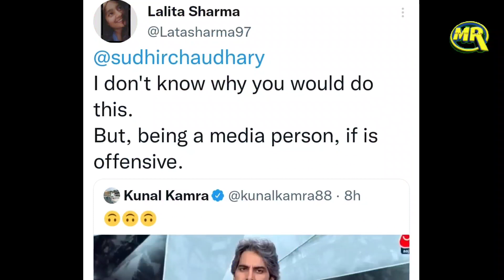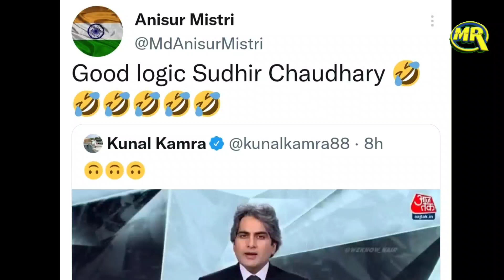Comedian Kunal Kamra on Sudhir Chaudhary | PM Modi Rupee Dollar वाला बयान कॉमेडियन ने वायरल कर दिया